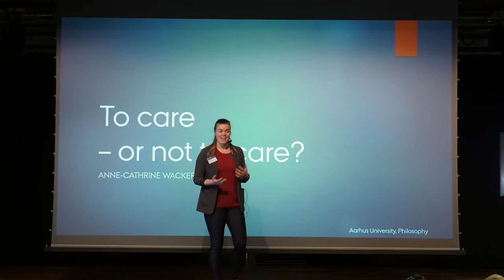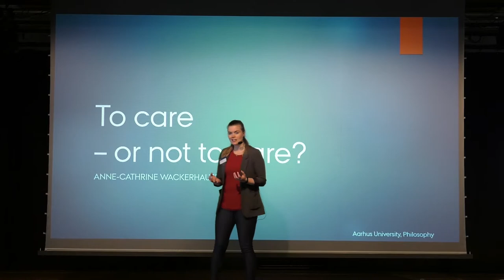3 Minute Thesis - To care - or not to care?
Anne Catrhine Wackerhausen
School of Culture and Society, Dept. of Philosophy and History of Ideas
3 Minute Thesis